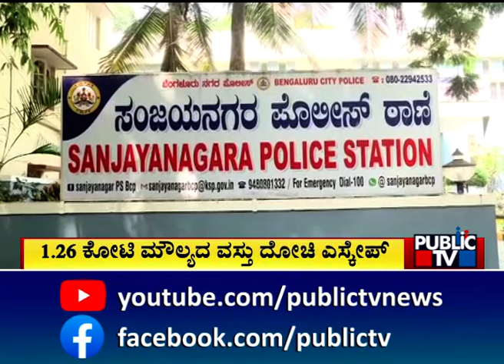ಕೋಟ್ಯಂತರ ರೂ. ಮೌಲ್ಯದ ಚಿನ್ನ, ನಗದು ಕಳವು..! | Bengaluru | Public TV